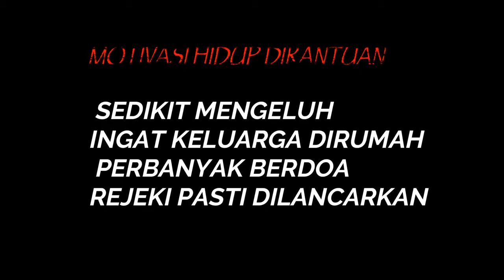PUTU MUALAF | BALI